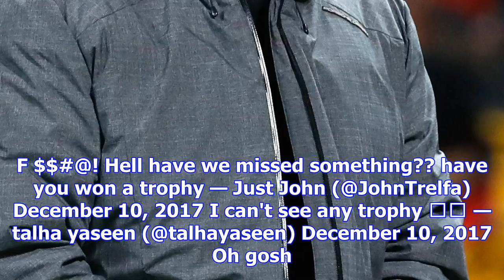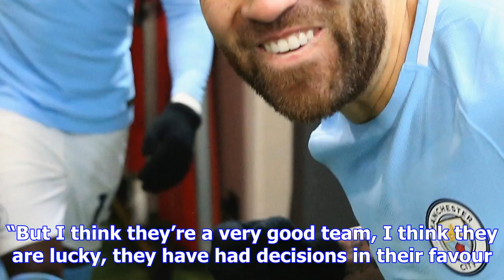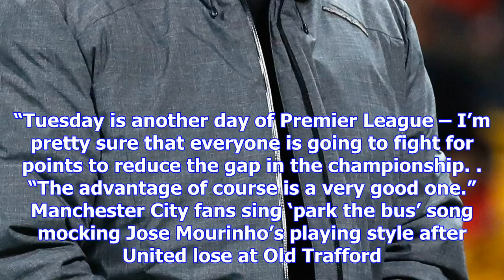Man city players slated for celebrating with confetti in dressing room team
In-sane party Guardiola's men have pulled away at the top of the league after sealing a crucial thre...